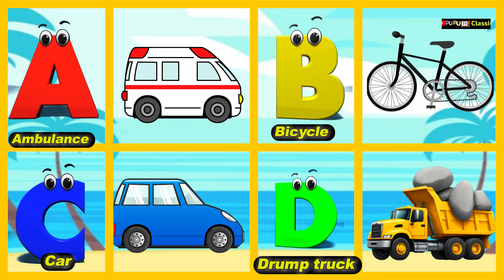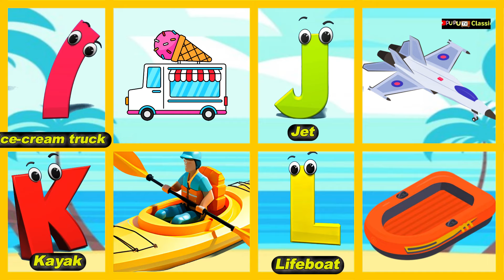Vehicles song | phonic for Kiddo | baby Song | Sound nursery song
ABOUT: PUPU TV ABC- Kids education with fun :- This is an educational channel where we teach kids English alphabets, Shape and basic math through entertaining and phonic songs.

PUPU TV ABC - KIDS education with fun